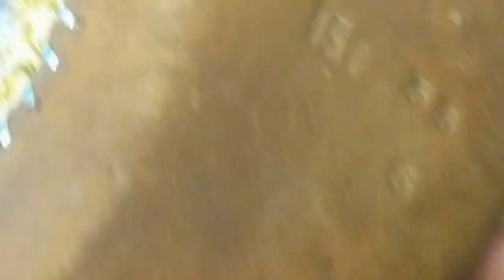На блошином рынке "Ретро" с Евгенией Высоцкой. Антиквариат. Кружево середины ХIХ в. Шляпки СССР.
антиквариат блошиный рынок#бижутерия СССР#Белье ХIХ в#Шляпки СССР Дорогие зрители сегодня мы оказались в царстве старинных, прекрасных вещей в гостях у Евгении Высоцкой.